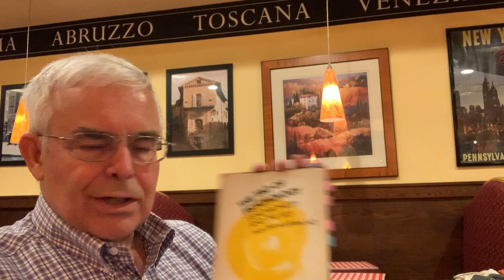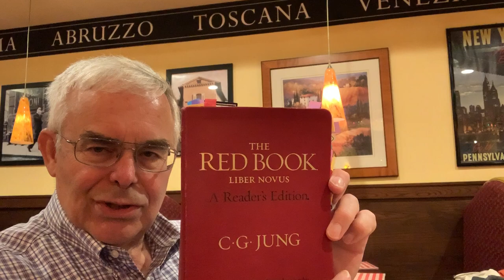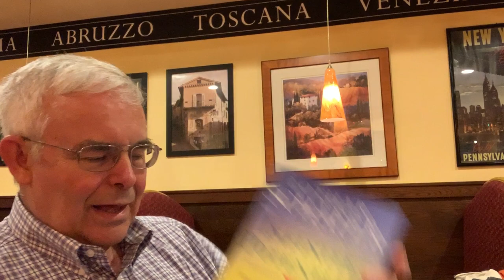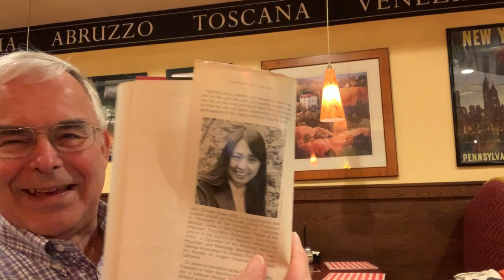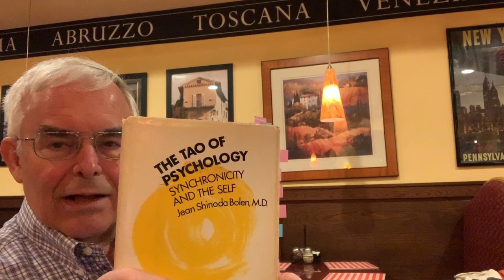JRG4 - Session 155 - January 6, 2020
This local meeting of the Carl Jung Depth Psychology Reading Group begins with a discussion of Synchronicity, and an overview discussion of the psychology of Dr. Carl Jung by Skip Conover.

Jungian Psychology
BTS ARMY